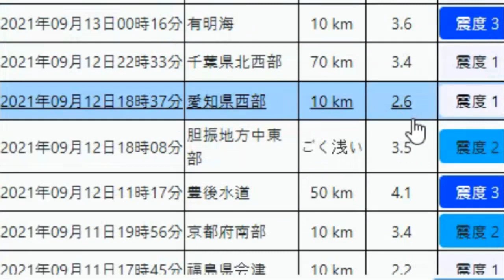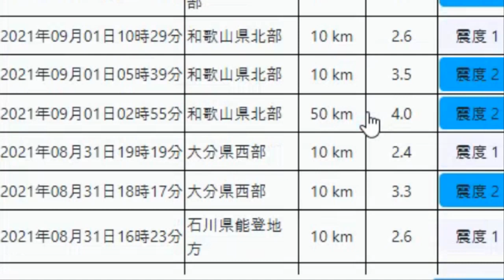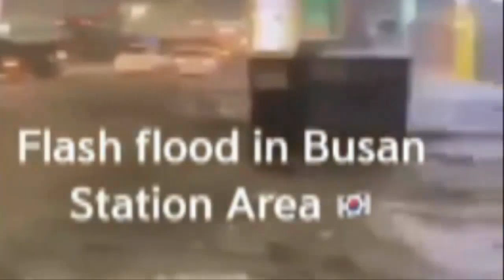[속보 : 14호 태풍 결국 일본 관통]미국기상청 한국강타 VS 유럽중기예보센터 일본강타 과연 이번에는 누가 승리하는가? 아르헨티나 6.2강진!일본 지바현연속강진 사가미트로프 위기